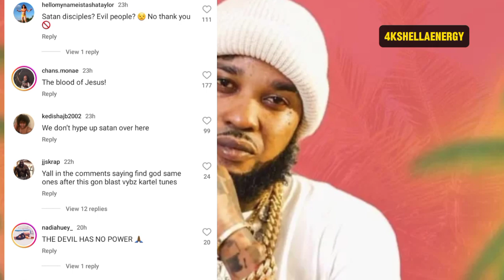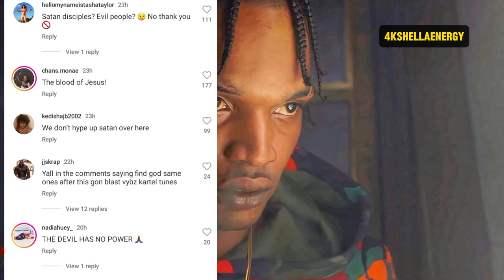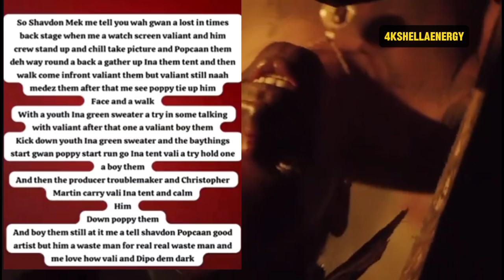Valiant Get Box Up By Popcaan | Skeng And TommyLee Sell Their Souls ?